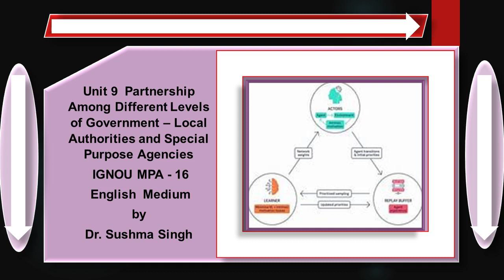Unit 9 Partnership Agencies 5 MPA 16. English Medium IGNOU Public Administration by Dr Sushma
It covers the content of the IGNOU, MPA-016 Decentralization and Local Governance.  These Listen Notes are also helpful in the preparations of UPSC/IAS /Civil Services Examinations and other Competitive Examinations.